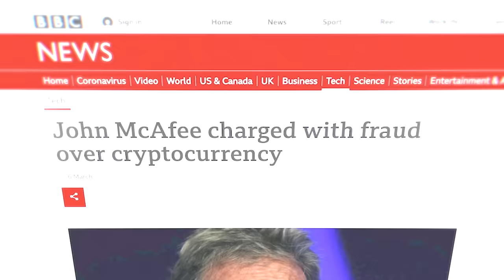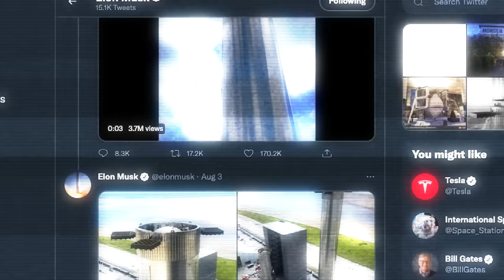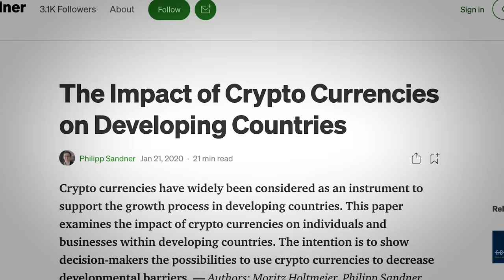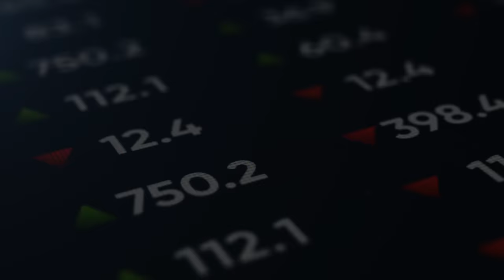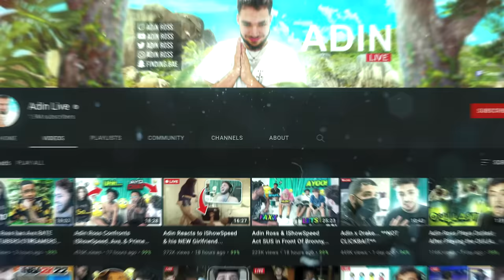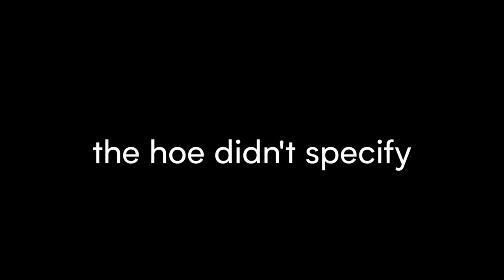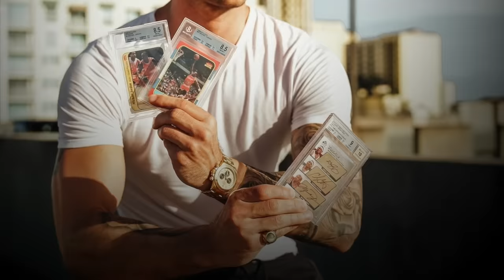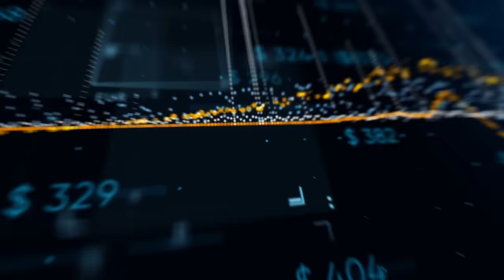Inside The Insidious World of Influencer Scams (Ft. The Right Opinion)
What do Ricegum, Tana Mongeau, Kim Kardashian, FaZe Kay, and Logan Paul all have in common? Their shameless attempts to rob their fans blind of course! Join me and The Right Opinion as we take a deep, dark dive into the lowest tier of influencers imaginable: crypto scammers.
TIMESTAMPS:
intro - 0:00
gamestop and dogecoin/the nerd uprising - 3:00
AtlasVPN - 8:12
ignore what i said here this was meant to go later in the video - 9:46
carole baskin coin - 9:49
kanye west's wife - 12:28
the crypto shill of wall street - 15:56
bart baker more like fart maker - 17:49
dave barstool - 20:14
adin ross - 23:52
the right opinion talks here - 29:55
jeff the logan - 39:19
scam the kids - 47:25
sam pepper joins the game - 56:37
conclusion - 1:01:29